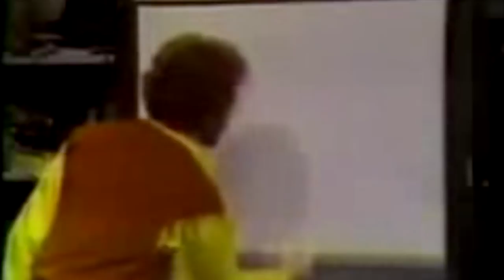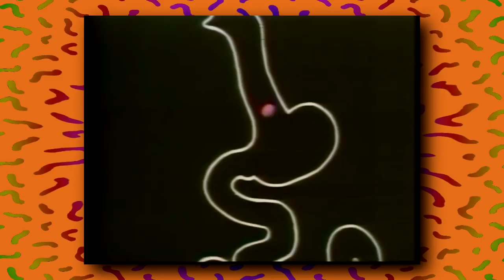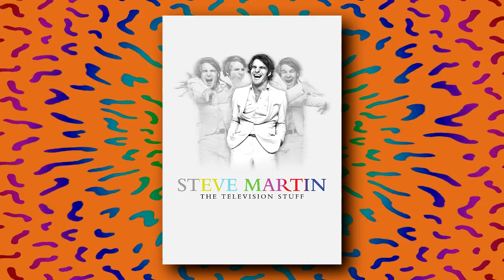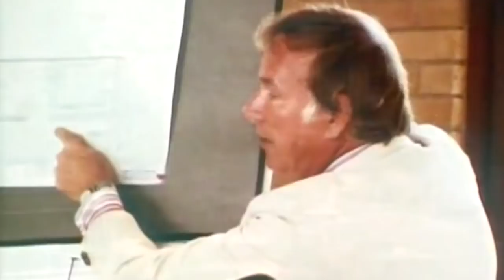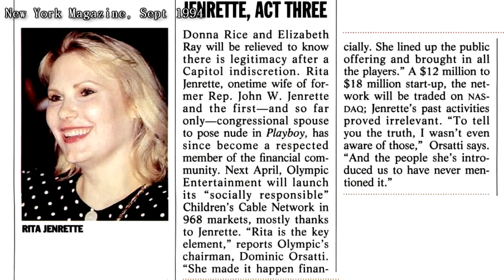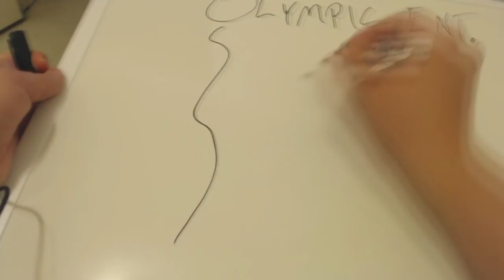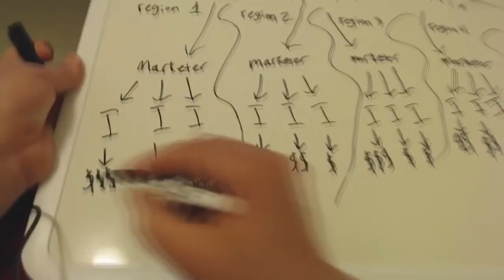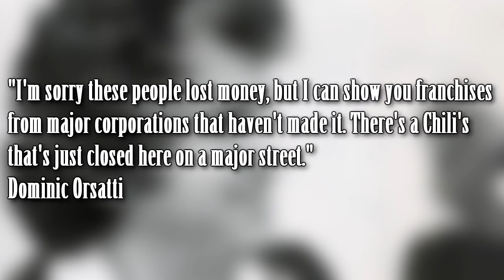Dusty's Treehouse - Nick Knacks Episode #013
In order to flesh out their lineup, Nickelodeon picked up one of the sweetest, most charming and wholesome children's show from the 1970s. Join Dusty and his puppet friends, Maxine the Crow, Scooter the Squirrel and Stanley the Spider as they learn about the world and themselves.

Of course, someone had to come around and corrupt it.

"Hi There, Boys and Girls! Americas Local Childrens TV Programs" by Tim Hollis